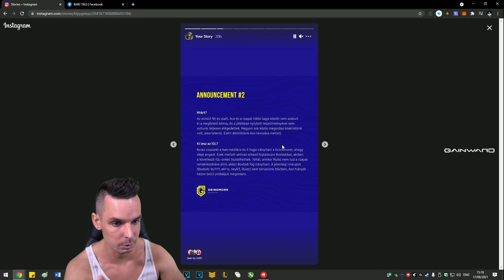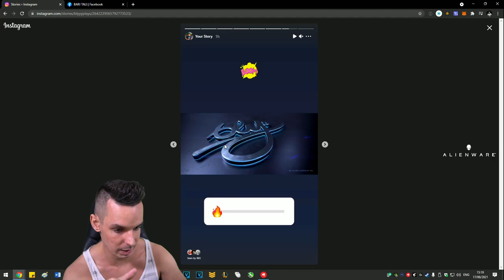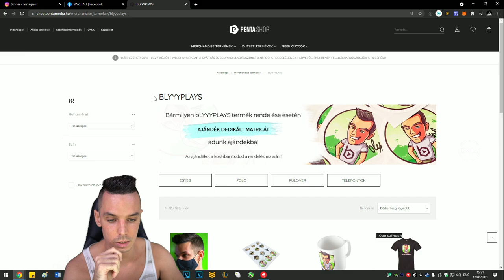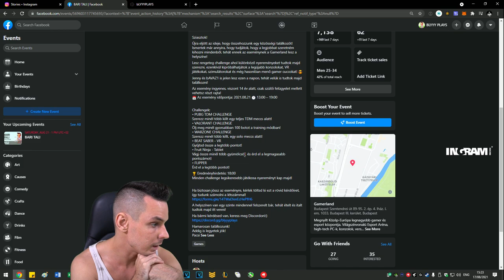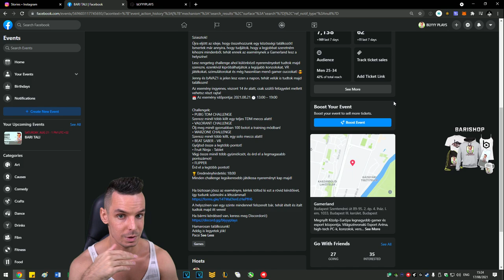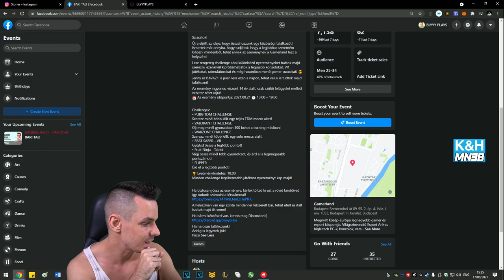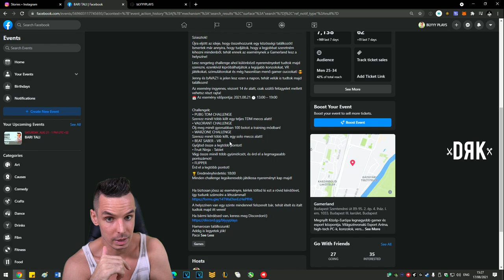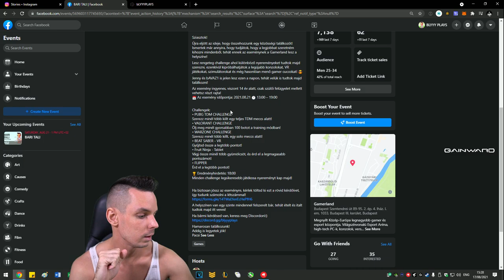🔥 EGÉRPAD HYPE + VALORANT RANKED 🎮📅 2021.08.17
Ez a stream a Twitchen volt élő adás egyszer! Ez itt a VOD csatorna, ahová ezek a Twitch streamek vágatlanul felkerülnek, hogy visszatudjátok nézni őket örökre!
A Twitchről ezek eltűnnének 2 hónap után.

A menetrendet megtalálod, a weboldalon!

00:00 - Intro
08:40 - EGÉRPAD HYPE
30:00 - TDM
40:00 - Ranked

GL&HF Barik!

Eszközparkom:

STREAMER GÉP

Alaplap: Alienware VDT73
CPU: Intel® i7-8700K
CPU hűtő: Alienware MH0HN Liquid cooler
RAM: 32GB DDR4 2666 MHz
GPU: EVGA GeForce GTX 1070 SC2
PCIe SSD: Samsung EVO 970 NVMe PCIe SSD 1TB
HDD: Seagate 2TB
Ház: Alienware Aurora R7
Táp: 850W EPA Liquid Cooled Chassis
GAMER GÉP

Alaplap: ASUS Rog Maximus XI Hero
CPU: Intel® i9-9900K
CPU hűtő: NZXT Kraken X72
RAM: 32GB DDR4 4000 MHz (G.SKILL 32GB Trident Z RGB DDR4 4000MHz CL19 KIT F4-4000C19D-32GTZR)
GPU: Gigabyte AORUS RTX 3080 10GB
SSD: Samsung EVO 970 NVMe PCIe SSD 1TB + 250 GB
Ház: NZXT H700i
Táp: CORSAIR HXi Series HX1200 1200W
Egér: Logitech G Pro Wireless + AW 310M
Egérpad: bLYYYPLAYS XXXL
Billentyűzet: Alienware AW510K
Fejhallgató: Alienware AW988
Mikrofon: Shure MV7 + Razer Serien X
Monitor: Dell Alienware AW2521HFA, LG 29UM58, Dell E2216H
Kamerák: Sony a6400 + Sigma 16mm 1.4
Lámpák: Viltrox L132T LED
Szék: Noblechairs ICON Fekete
Telefon: Apple iPhone 12 Pro MAX
Konzol: PlayStation 4 Pro
Capture Card: Elgato 4K60 Pro Mk.2 + Elgato HD60 S+
Elgato Stream Deck Normal
Monitor tartók: 2 db Northbayou F-80 + 1 db AlzaErgo Ergoarm S70B

ALIENWARE LAPTOP

Név: Dell Alienware 51M 17.3" 144Hz
CPU: Intel® i9-9700K
RAM: 32GB DDR4
GPU: RTX 2080 Ti
SSD: 1 TB + 500 GB
Egér: Logitech G Pro Wireless
Egérpad: bLYYYPLAYS XL
Billentyűzet: Alienware AW510K
Fejhallgató: Alienware AW988
Mikrofon: Razer Serien X
Monitor: Dell Alienware AW2518H
Lámpák: Viltrox L132T LE